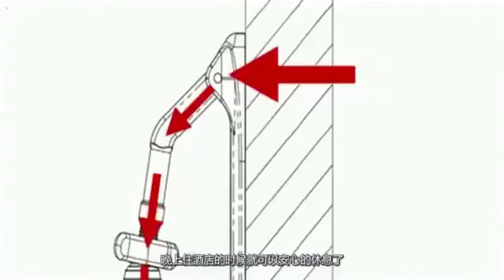TINY SECURITY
A small bracket at the bottom of the door. Hercules can not open the door. Just have a good dream.